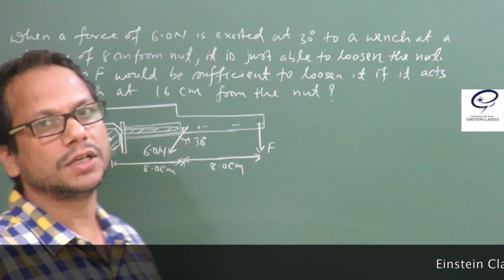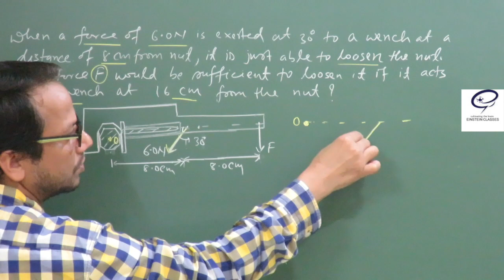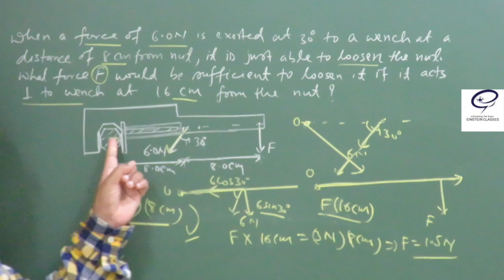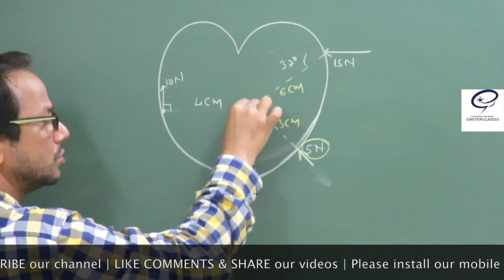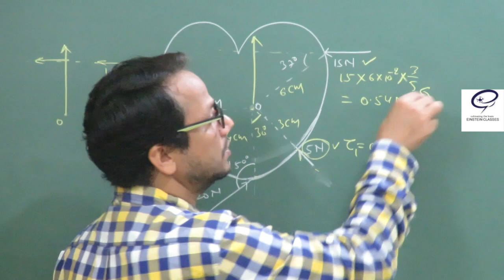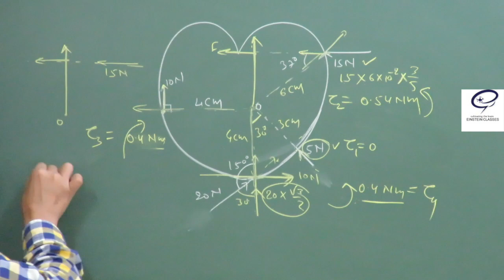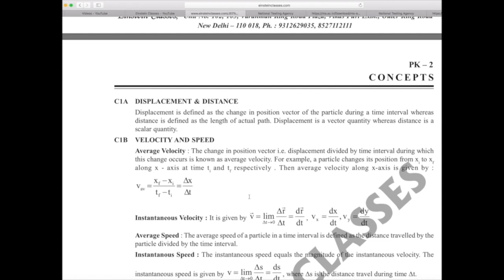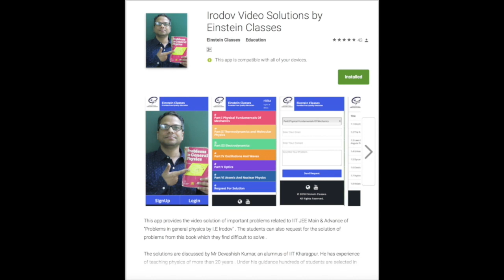Physics|HCV Solution | Rotation Q19, Q20 | JEE Mains | JEE Advanced | NEET | Einstein Classes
Educator : DEVASHISH KUMAR(An alumnus of IIT Kharagpur| Exp. 20 years+|Mentored Hundreds of IITians)jeemain2019